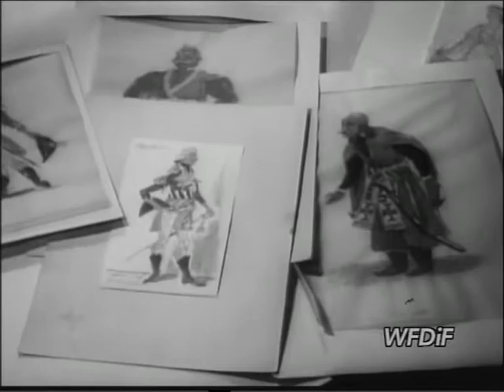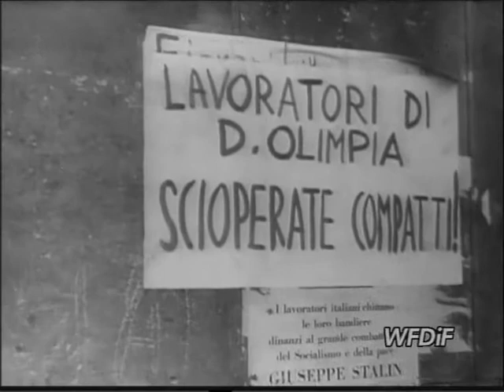PKF 1953 18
1. X rocznica powstania w Getcie Warszawskim.
2. Na cześć 1 Maja.
3. Złom na metro.
4. Przed Wyścigiem Pokoju.
5. Scenografia "Zemsty".
6. Strajki we Włoszech.